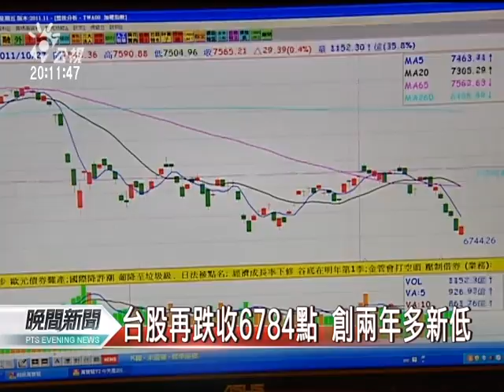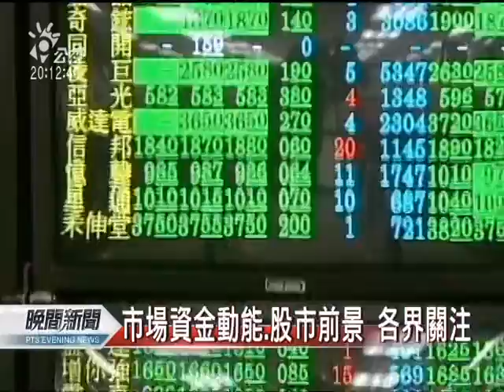20111125-公視晚間新聞-台股開高走低 創兩年來新低.mpg